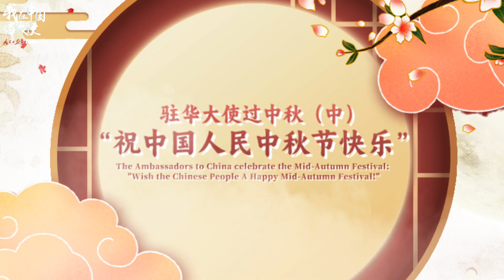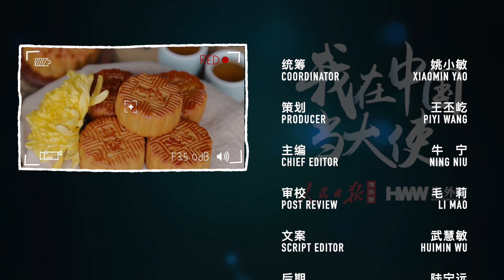多國大使用中文送中秋祝福#我在中國當大使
我在中國當大使【多國大使用中文送中秋祝福】
在中秋佳節即將到來之際，多國駐華大使通過海外網用中文向中國人民送上節日祝福。冰島駐華大使易卜雷説：“中秋節在中國是一個非常重要的節日。值此中秋佳節之際，我代表冰島駐華大使館，並以我個人的名義，向大家致以最誠摯的祝福。” 伊朗駐華大使穆赫森·巴赫蒂亞爾用中文表示：“中秋節快樂！”他説，月餅是圓形的，象徵闔家團圓，這跟伊朗文化重視親情的傳統非常相似。希望大家能借中秋假期的機會回家與親人團聚，過一個開心的假期。摩爾多瓦駐華大使杜米特魯·貝拉基什也用中文表示：“中秋快樂！”他説，金秋意味着豐收、卓越的成就和即將到來的財富。摩爾多瓦10月初也有類似節日，將舉行全國葡萄酒節。“我誠摯邀請大家來摩爾多瓦，體驗我們獨特的秋季慶祝活動，享受我們的陳年佳釀，美味的食物，現場音樂和浪漫的款待。”貝拉基什説。